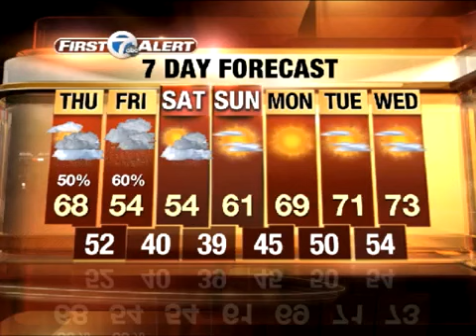evening showers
Evening showers will wind down leave isolated light showers later tonight.